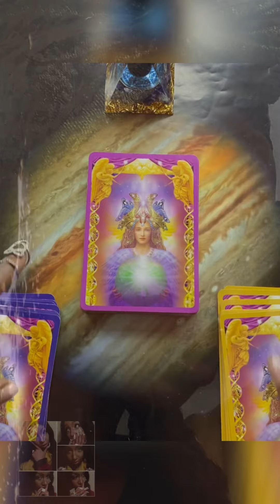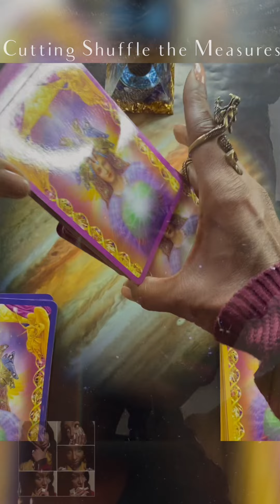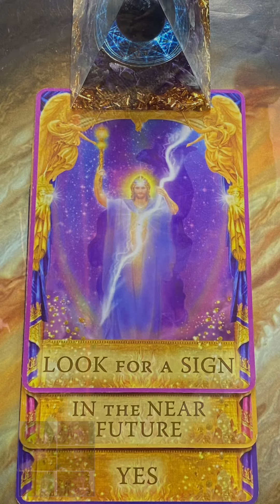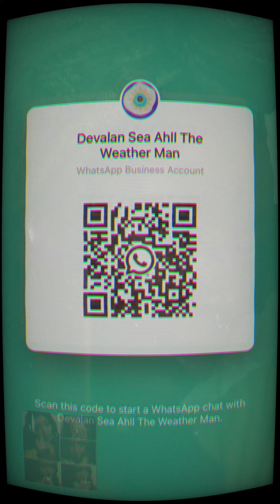3. 🪬 Gemini ♊️ 3. Cancer ♋️ 4.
AhllGalacticPull 3. 🪬

AngelAnswers 😇🥰 Radleigh Valentine

Video Editing by:Devalan
Using ( Splice app.)

Thank Us, We are One 🙏🏿
Thank you very appreciated